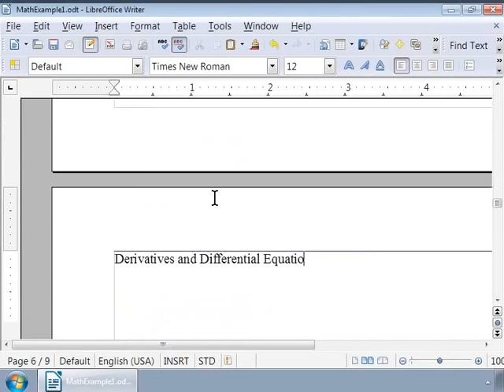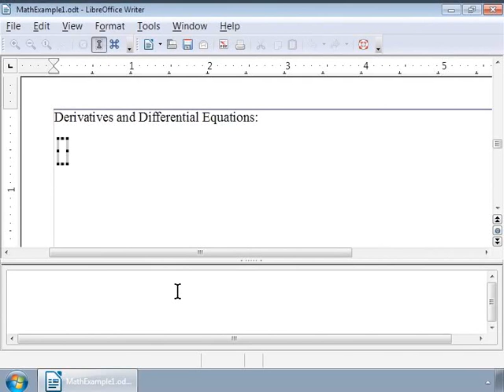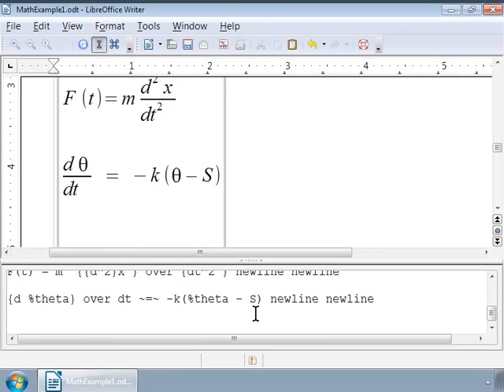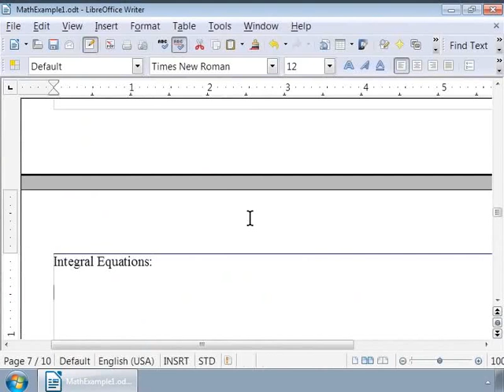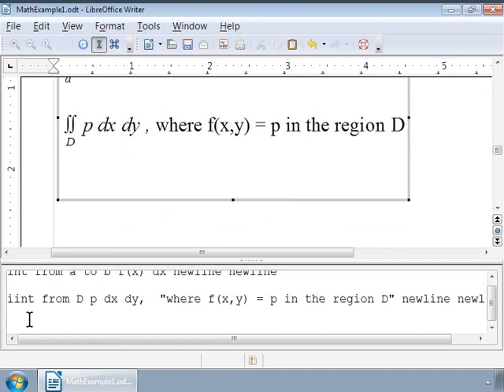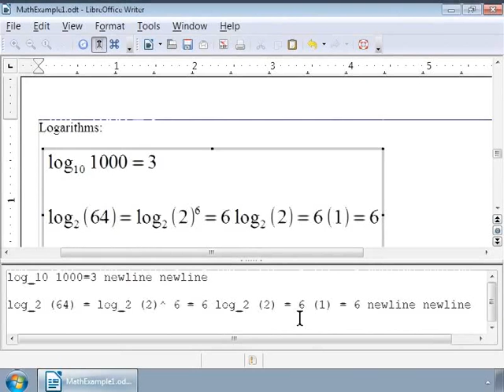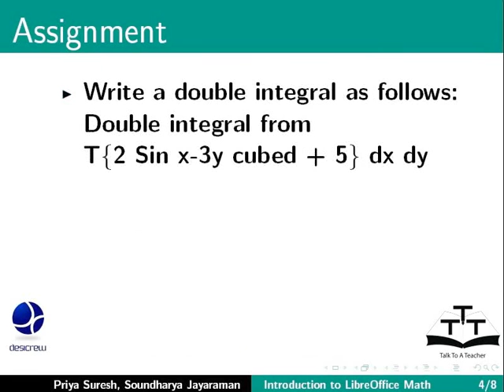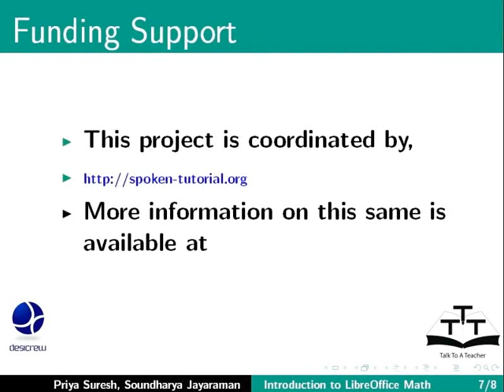Derivatives Differential Equations Integral Equations Logarithms - Hindi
Derivatives, Differential Equations, Integral Equations, Logarithms

    Derivatives
    Differential Equations
    Integral Equations
    Logarithms